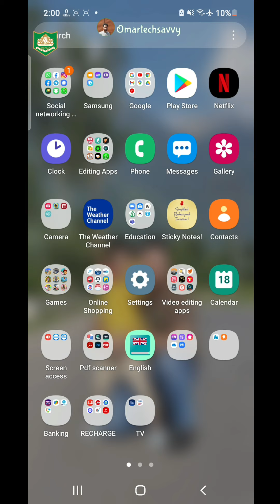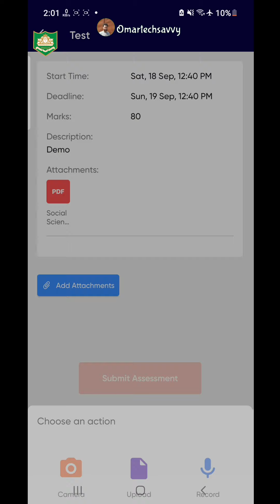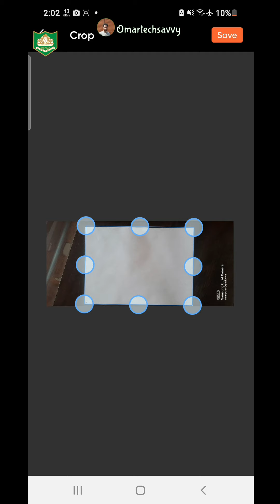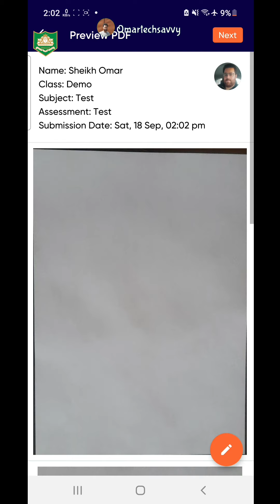VIEW AND SUBMIT ASSESSMENTS IN WISE APP...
@!pchss